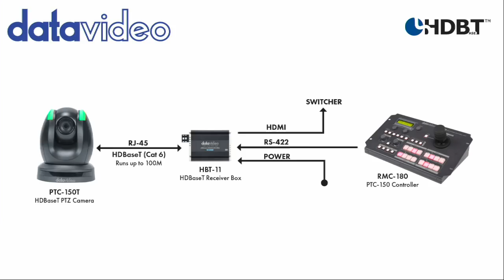Datavideo Tech Corner #3: HDBaseT for Long-Distance 1-Cable Camera Connections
In this Episode, the Tech Team will talk about HDBaseT Technology and how to use it to clean up a multi-cable camera connection (one cable for power, one for video, one for tally, etc.) and convert it into a single-cable solution.

HDBaseT does power over ethernet, plus transmits video up to 1080p at 60fps, remote control, and tally.